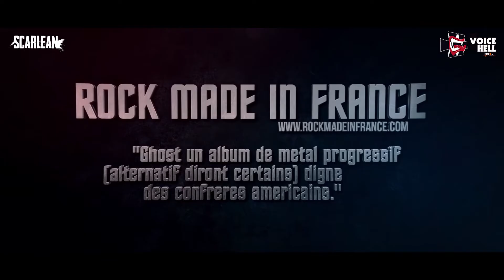SCARLEAN - WHAT THEY SAY ABOUT US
Here is a short video with some review's punchline ! Some words to know more about the album GHOST from SCARLEAN.

We are really proud to announce that we are on the top 10 now Yeahhhhh ! [545 bands at the beginning !]